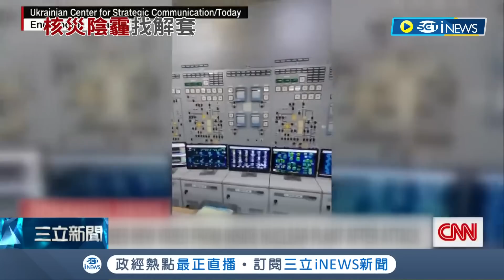車諾比核災恐重演？俄羅斯控烏軍系統性炸核電廠 普丁甩鍋不成反遭CNN戳破謊言│記者 謝廷昊│【國際局勢】20220820│三立iNEWS